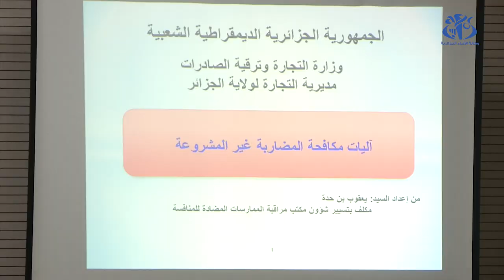مجلس قضاء الجزائر: يوم دراسي حول آليات مكافحة المضاربة غير المشروعة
الجزائر (وأج)- نظم مجلس قضاء الجزائر يوما دراسيا حول موضوع "آليات مكافحة المضاربة غير المشروعة" حيث تطرق المتدخلون إلى مختلف الآليات التي تضمنها القانون الجديد لمجابهة هذه الظاهرة.